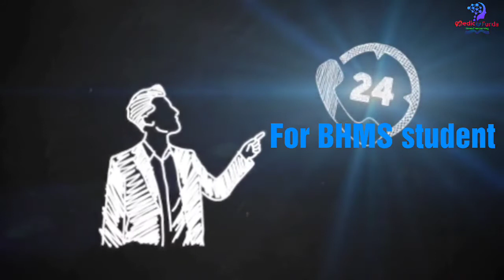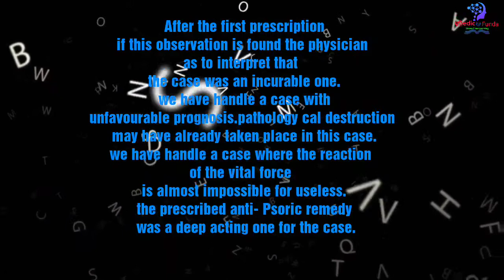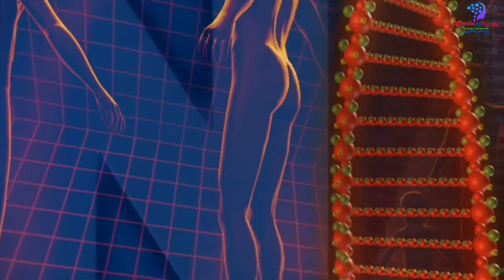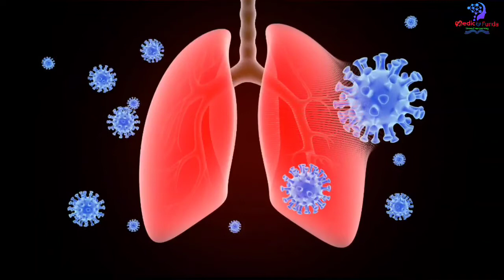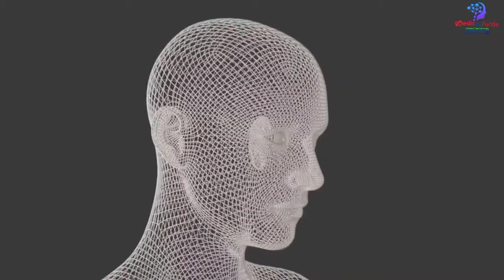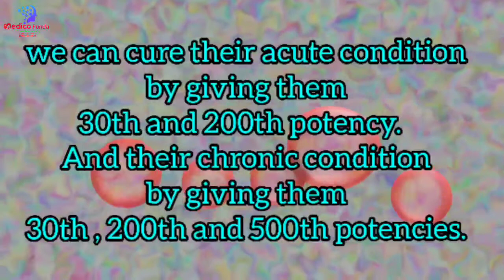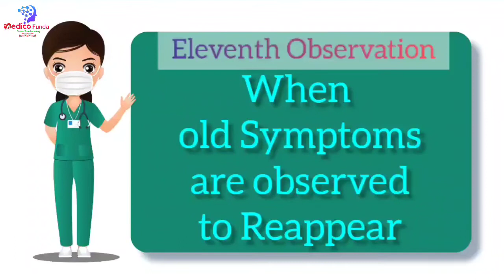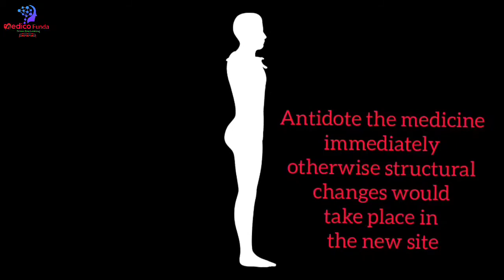KENT'S 12 OBSERVATIONS || EXPLAINED WITH NOTES || Homeopathy | Organon Lecture || Bangla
simplifying concepts of kent's 12 observations.
In this video, I have explained about CHRONIC DISEASE IN HOMOEOPATHY||PSEUDO-CHRONIC DISEASE||ARTIFICIAL &TRUE NATURAL CHRONIC DISEASE|| I have shared some personal tips and tricks to help you make the concept more clear. I hope after watching this video all your doubts regarding will be crystal clear.

Thanks & Regards🩺
Medico Funda

📍Do Visit Our Facebook Pagr If You Wish To Keep Updated..